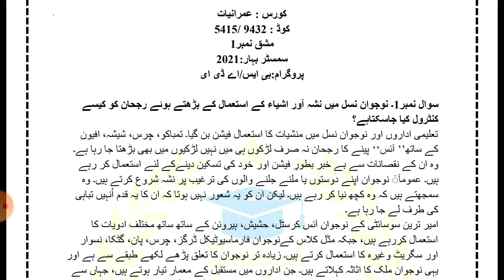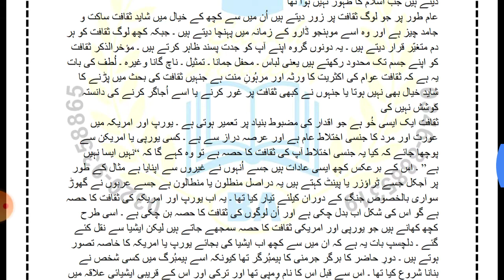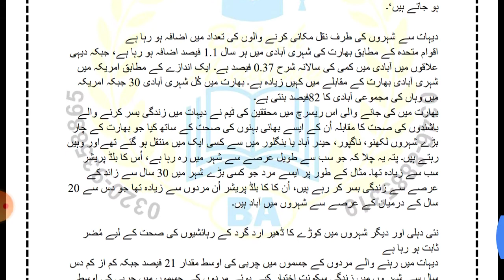AIOU Solved Assignment No 1 Code 9432 & 5415 spring 2021 | Baloch Academy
Dear Students Allama Iqbal Open university ki Assignment no 1 hai. Spring 2021 ki.
jis bhai ya bahn ko chahye to hum se whatsapp pi contact kr sakta hai. Insha Allah munsab rate ho ga.

assignment no 1 Spring 2021, code 9432
9432 assignment no 1 spring 2021
code 9432 assignment no 1 spring 2021
spring 2021 code 9432 assignment no 1
code 9432 spring 2021 assignment # 1
code 9432 aiou solved assignment spring 2021
aiou course code 5415
assignment no 1 Spring 2021, code 5415
5415 assignment no 1 spring 2021
code 5415 assignment no 1 spring 2021
spring 2021 code 5415 assignment no 1
code 5415 spring 2021 assignment # 1
code 5415 aiou solved assignment spring 2021